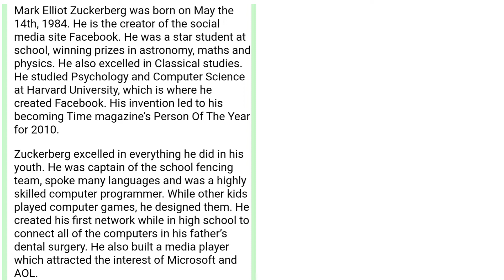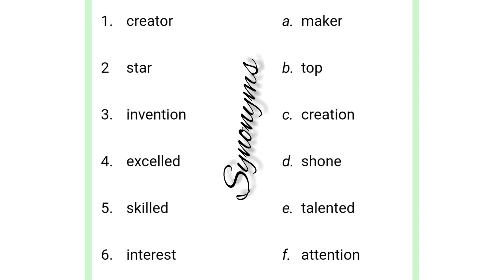Who is Mark Zuckerberg?dinləmə